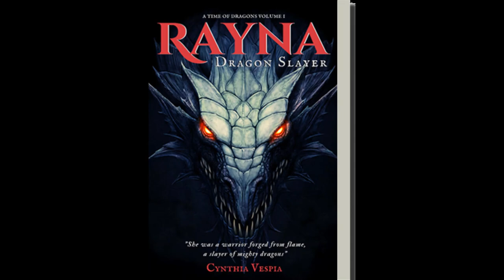Meet the Hero | A Time of Dragons Fantasy Series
Rayna is the fierce female lead of the A Time of Dragons fantasy adventure series. She was inspired by strong women like Xena, Valeria, Largertha, and Taarna. Rayna is bold, built, and skilled with a sword. She harbors a tragic past and carries a curse she is forced to hide from the world. Find out what happens when Rayna's desire for vengeance is complicated by a need to protect an infant.